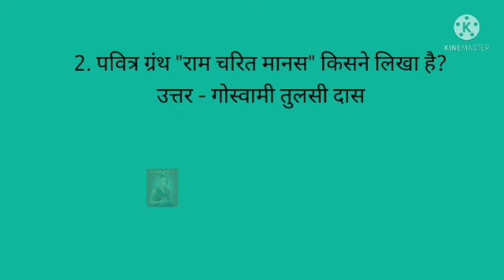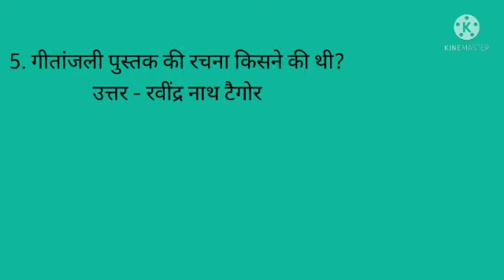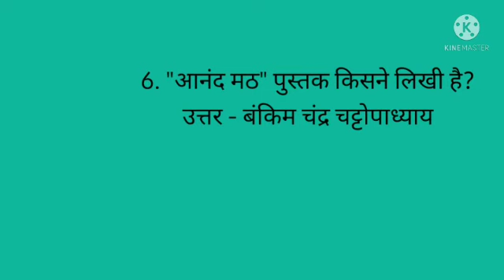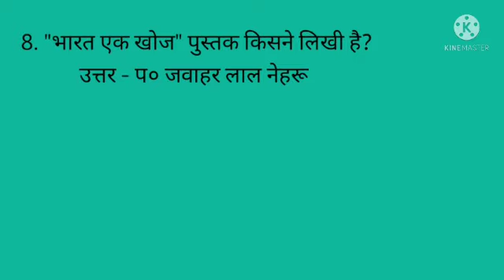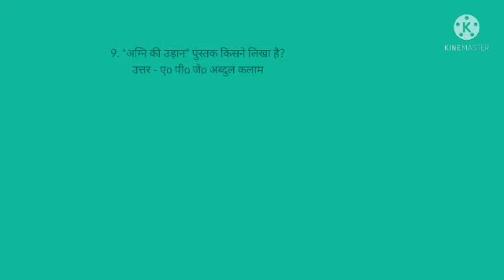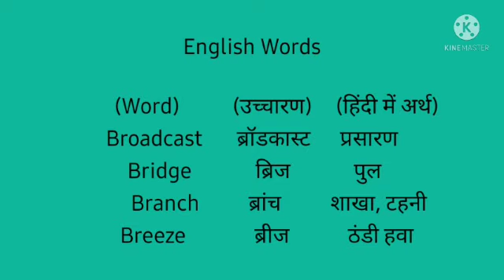एक प्रयास @ सामान्य ज्ञान @ प्रचलित पुस्तकों के बारे जानकारी @ दीपा जोशी